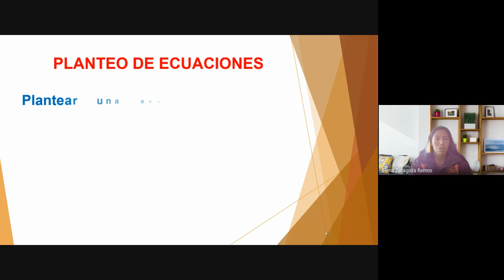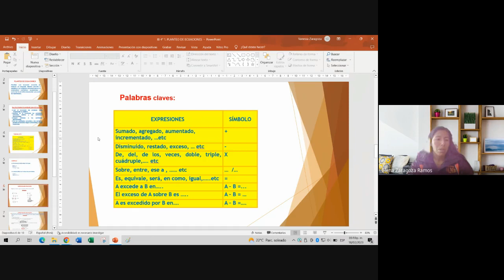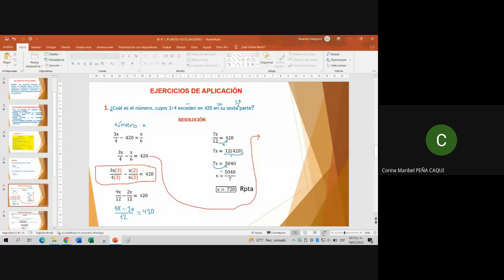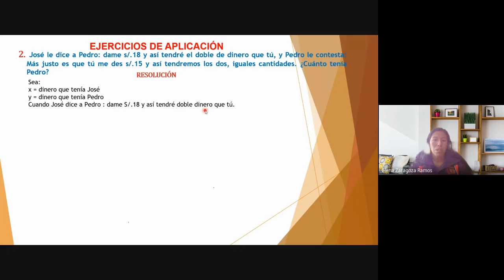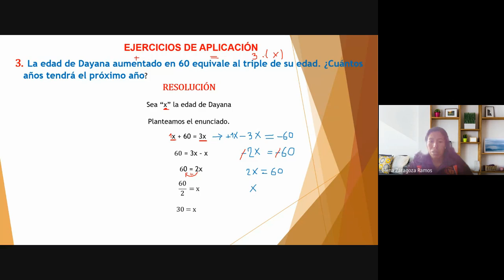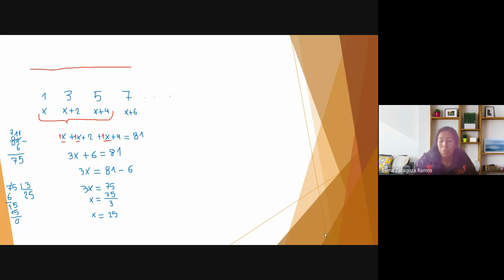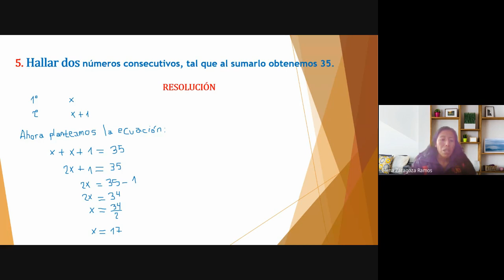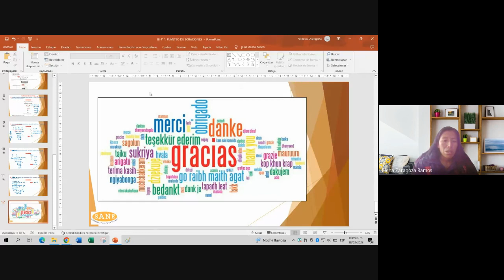Curso: RM/Tema: Planteo de Ecuaciones/I Bim-4º sec/Fecha: 2023-02-18(14:59)/CLASES ONLINE